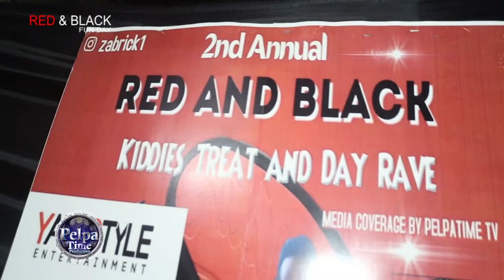VELI ready for the mainstream Performance LIVE in Jamaica